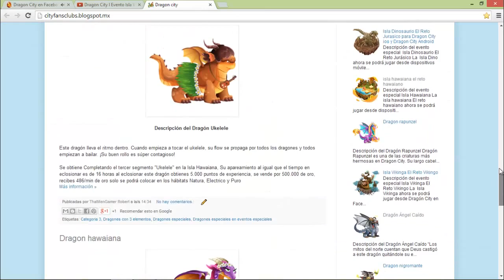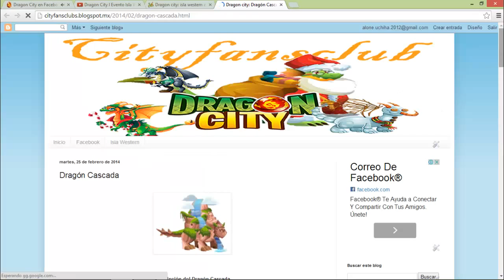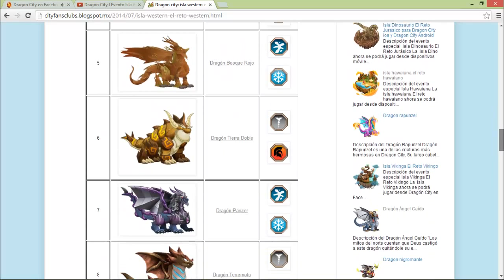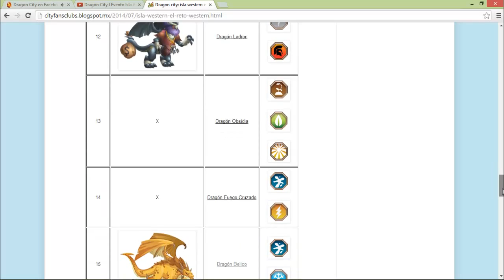Dragon City l Evento Isla Western l Como derrotar a los dragones del evento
Isla Western El Reto Western

Lista de combates